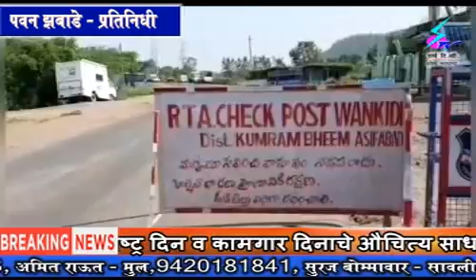3 May 2020 Search Tv News Chandrapur - पालकमंत्री विजय वडेट्टीवार, खासदार बाळू धानोरकर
पालकमंत्री विजय वडेट्टीवार, खासदार बाळू धानोरकर, आमदार सुभाष धोटे यांनी महाराष्ट्र व तेलंगणा बॉर्डरवर जाऊन कामगारांची केली विचारपूस